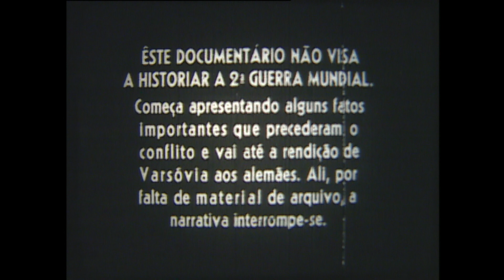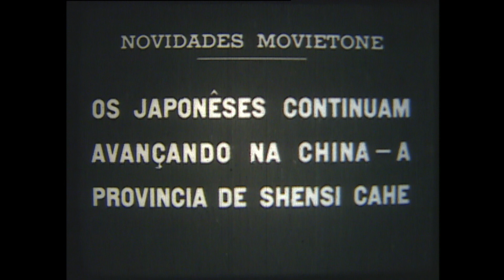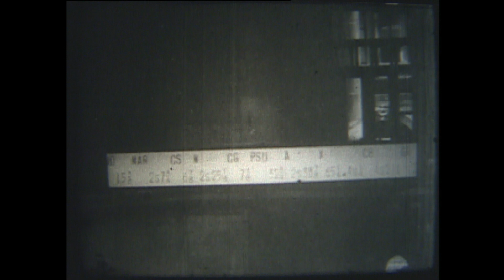Aspectos da Segunda Guerra Mundial (1966, dir. Alberto Salvá e Manoel Oliveira)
1966, PB, 16 min.
Sinopse: Com materiais de arquivo do Fox Jornal Movietone, o material e montagem de Alberto Salvá narra alguns eventos importantes ocorridos durante a Segunda Guerra Mundial (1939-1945)

Ficha técnica:
Produção
Companhia(s) produtora(s): MEC - Ministério da Educação de Cultura, INCE - Instituto Nacional de Cinema Educativo
Distribuição: INCE - Instituto Nacional de Cinema Educativo
Seleção e montagem: Alberto Salvá
Assistência de seleção e montagem: Manoel de Oliveira
Extraídos dos FOX Jornal Movietone

Mídia de origem do vídeo: HD/DCP
Arquivos em .mov e DCP.  de origem Betacam SP

* O documentário de Alberto Salvá e Manoel Oliveira utiliza-se de materiais produzidos em contexto jornalístico, a partir de uma perspectiva factual e temporalmente linear. No entanto, ao traçar um paralelo a acontecimentos em Nova York, no ano de 1939, e à indústria do entretenimento em meio a brutal violência bélica, lança um olhar crítico, e sutilmente ácido, aos países que sustentaram e financiaram o conflito de proporções mundiais. O excesso de sons de bombas e tanques de guerra, por vezes, dimensionam a força e escala desse empreendimento político e comercial, que tem como consequência a destruição total. Como um material como esse, por exemplo, poderia nos auxiliar a refletir sobre contextos de guerra que estão acontecendo nesse exato em diversas partes do mundo, ou enquanto está ocorrendo um genocídio a céu aberto?